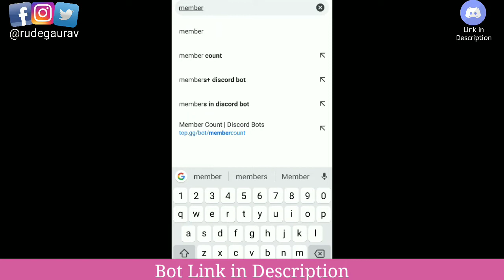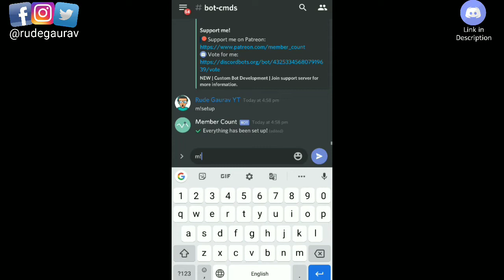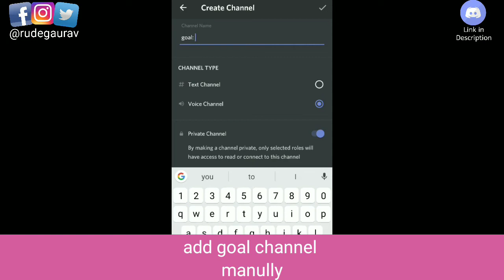How to Setup Member Count Bot Discord | Tutorial | Delete channel / counter | Techie Gaurav